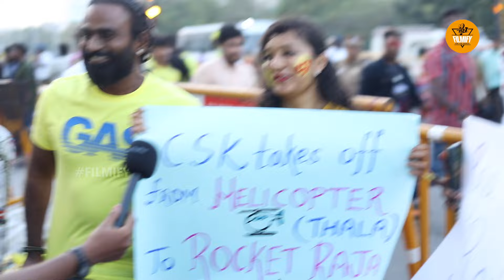Ticket Rate சொல்ல முடியாது அது Secret!CSK கண்டிப்பா Win பண்ணும்ipl2024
Filmify - For The Cinema is a completely independent channel that intent to feature the happenings in Tamil Film Industry, Reviews of Movie Critics, Celebrity interviews and much more on current Cine trends. If you are looking for an entertaining trending Kollywood related videos, this is the channel for you.